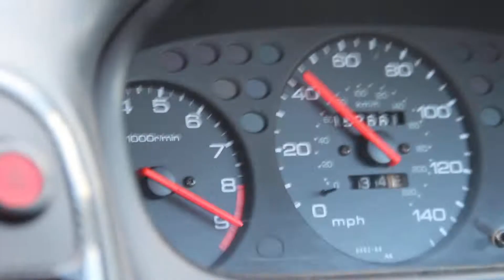EK B18C Test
B18C, Buddy club spec 2, ek9 gearbox, J's racing intake.